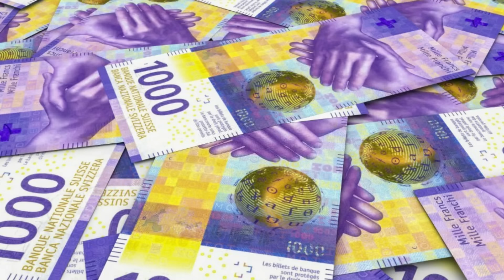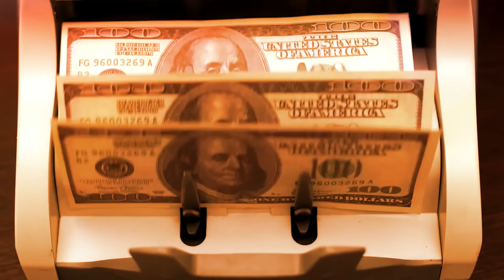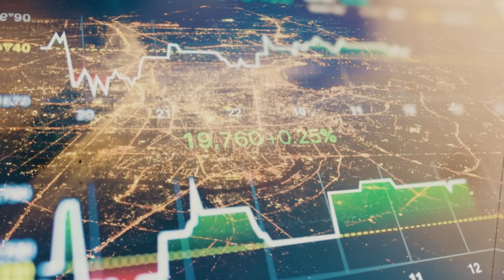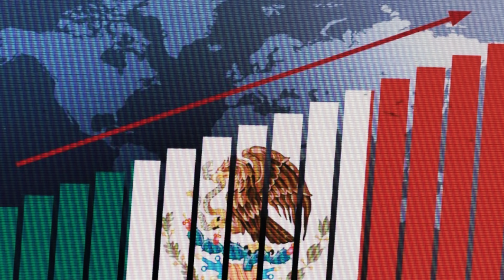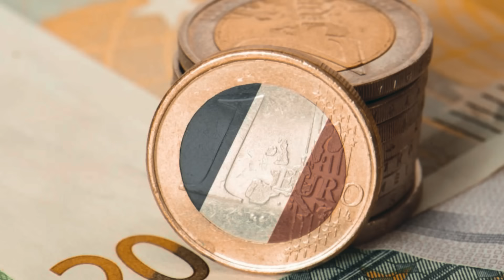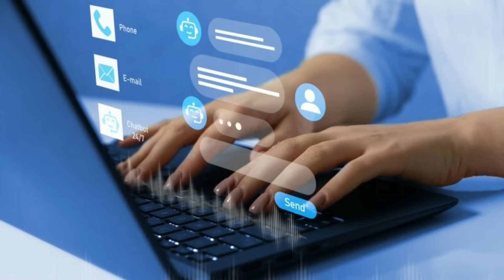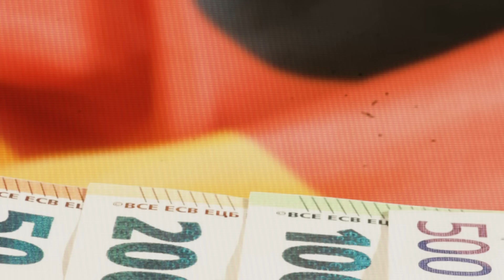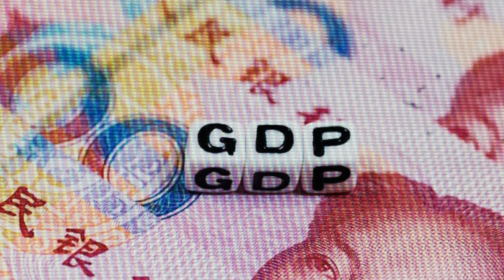Top 20 Economies 2023 (Nominal GDP)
Discover the Giants of Global Economy in 2023!
Ever wondered which countries are powering the world’s economy in 2023? Join TRUecon in an enlightening journey through the "Top 20 Economies of 2023," based on their nominal GDP. From the bustling markets of Asia to the financial hubs of the West, we uncover the economic engines driving global prosperity.

What's Inside:
A captivating rundown from #20 to #1, revealing which nations are leading the economic race this year.
Insights into the diverse economic sectors, from Switzerland’s renowned financial services to China’s manufacturing powerhouse.
A glimpse into the economic transformations and growth stories of countries like India, Germany, and Japan.

Why Watch?
Understand the dynamics shaping the global economic landscape.
Discover which country has taken the top spot and how others are competing closely.
Grasp the complex interplay of industries, populations, and policies influencing these economies.